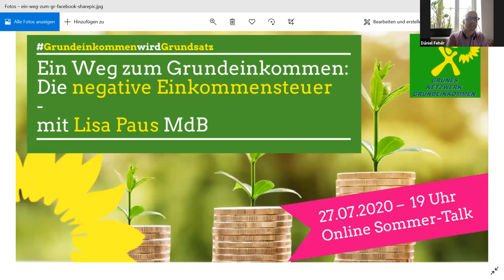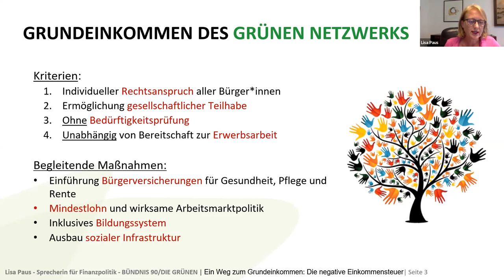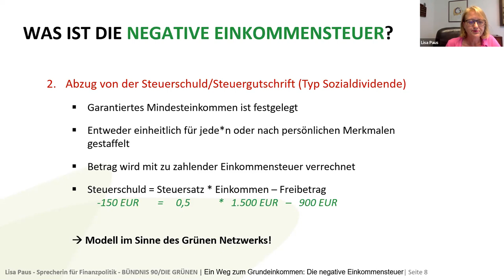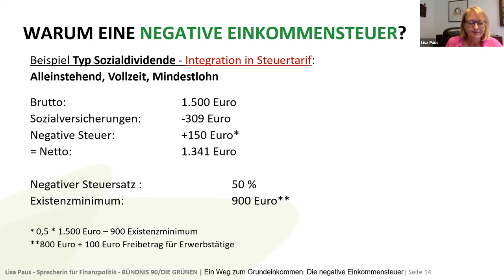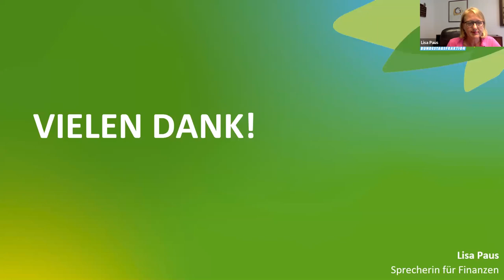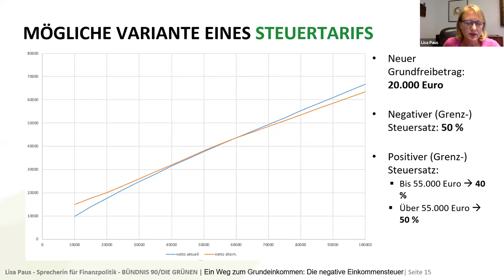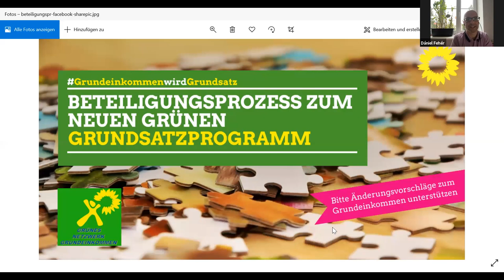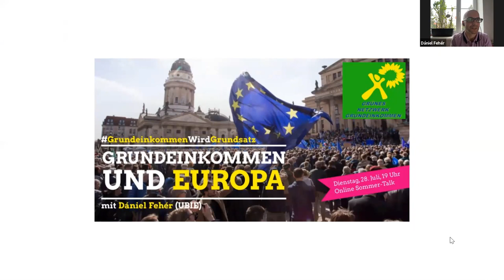Ein Weg zum Grundeinkommen: Die negative Einkommensteuer - mit Lisa Paus, MdB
Die Idee für ein Grundeinkommen hat während der Corona-Krise neuen Aufwind erfahren. Denn große Teile der Bevölkerung bangten plötzlich um ihre Existenz. Die Lücken der bestehenden Existenzsicherung traten deutlich hervor.

Ein Grundeinkommen hätte vielen Betroffenen die finanziellen Sorgen nehmen können. Das dachten sich auch die zahlreichen Mitzeichner*innen der beiden Petitionen zum Grundeinkommen in diesem Frühjahr: Die eine wurde mit über 170.000 Stimmen zur erfolgreichsten Bundestagspetition aller Zeiten. An der anderen Petition bei change.org nahmen sogar fast 500.000 Menschen teil.

Es bleibt jedoch weiterhin die Frage, wie ein Grundeinkommen konkret umgesetzt werden kann. Eine Möglichkeit ist das Konzept der negativen Einkommensteuer. Negativ bedeutet in diesem Fall, dass die Finanzbehörden keine Steuern einziehen, sondern an Geringverdiener*innen auszahlen.

Eine positive Einkommensteuer wird erst fällig, wenn ein bestimmtes Einkommensniveau erreicht wird. Erwerbsarbeit würde sich mehr lohnen als heute, denn Sprünge im Steuertarif würden abgeschafft werden.

Ein weiterer Vorteil wäre die direkte Verknüpfung von Sozial- und Steuersystem. Die Finanzämter hätten so während der Corona-Krise direkt die Vorauszahlungen zur Einkommensteuer in Auszahlungen an alle Betroffenen umwandeln können. Das hätte vor allem Solo-Selbstständigen geholfen. Stattdessen wurden sie hinsichtlich ihres Lebensunterhalts auf Hartz IV verwiesen.

Diese und weitere Aspekte der negativen Einkommensteuer wollen wir gemeinsam mit Euch und Lisa Paus, der finanzpolitischen Sprecherin der grünen Bundestagsfraktion, diskutieren.